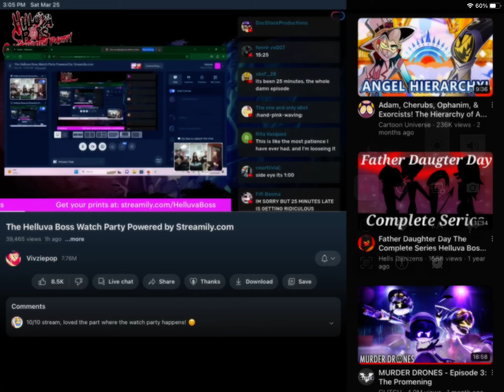Watching Vivziepop’s live